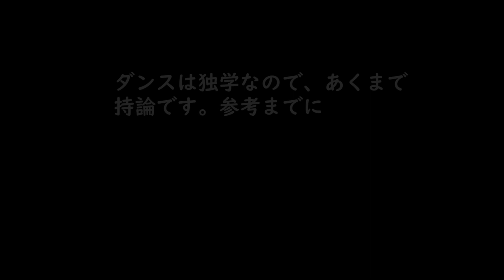【逆ランニングマン/HIPHOP】 ヒップホップダンス hiphopdance Tiktokダンス 【Running Man】Hip Hop Dance Tutorial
※毎月一回、静岡市清水区長崎新田スポーツ交流センターでSOULステップをメインにレクチャーしています(１時間半/500円)
お近くの際は是非遊びに来てください😃

ソウルダンス ソウルステップ SoulStep ポップダンス ヒップホップダンス ハウスダンス  サイドウォーク ムーンウォーク ダンスレッスン ダンス教室 ストリートダンス アニメーションダンス 社交ダンス フリチャチャ MichaelJackson マイケルジャクソン Tiktokダンス アフロダンス AfroDance ブレイクダンス

Side Walk
Side Slide
Moon Walk
Back Slide